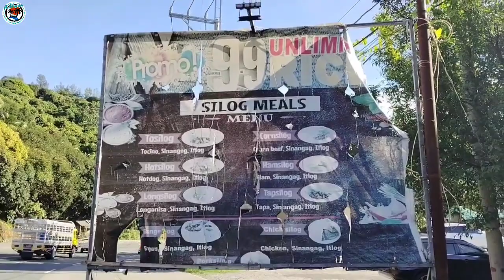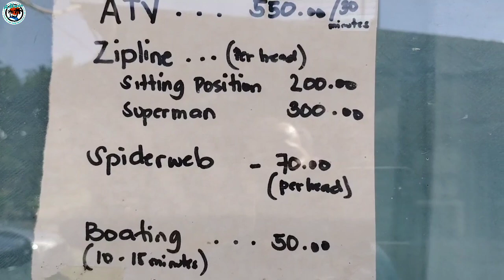Rainbow Forest Paradise/Antipolo City